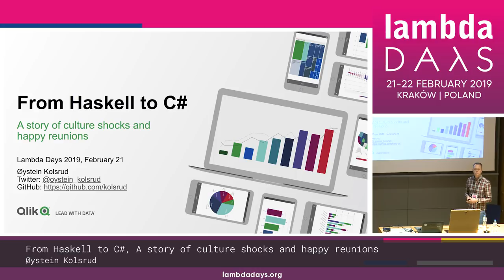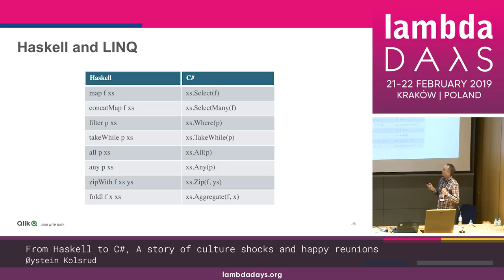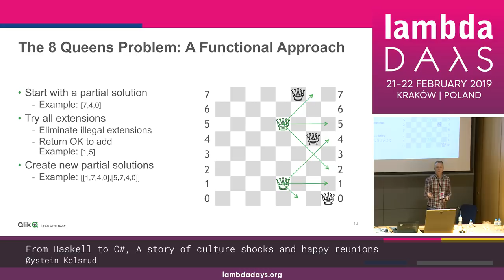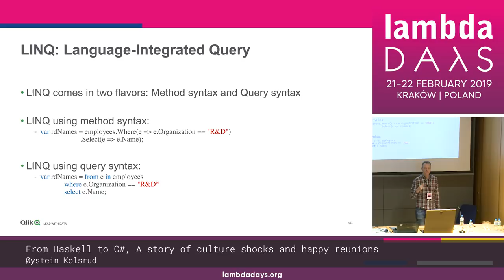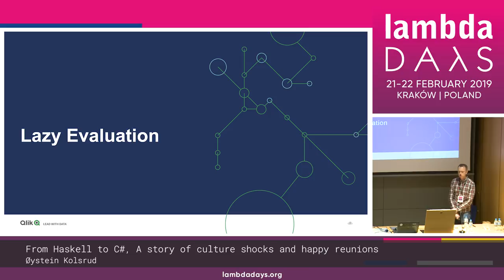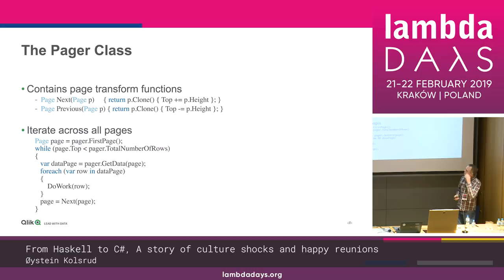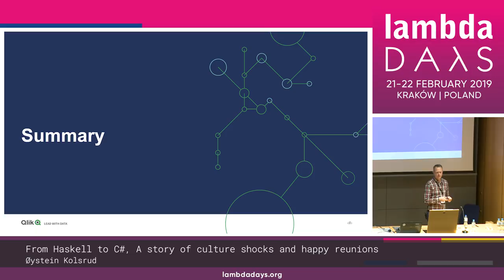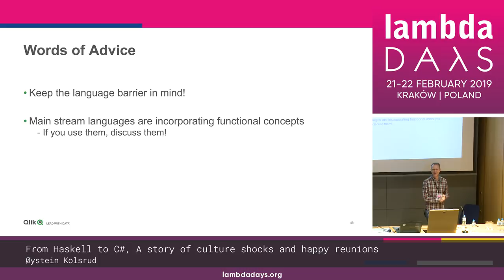Øystein Kolsrud - From Haskell to C# (...) | Lambda Days 2019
FROM HASKELL TO C#, A STORY OF CULTURE SHOCKS AND HAPPY REUNIONS
by Øystein Kolsrud

ABSTRACT
Six years ago, I joined Qlik as a software engineer in a group developing products in C#. My previous experience came primarily from Haskell and C++, but with C# I quickly realized that I could leverage my knowledge of functional programming also in this object oriented language! And (to the great confusion of my colleagues) I did! This talk focuses on my experience of using C# with a touch of Haskell and the reactions I got from my colleagues when doing so.

THE SPEAKER - ØYSTEIN KOLSRUD
A functional ambassador in an object oriented world

Øystein Kolsrud is a software engineer with a background in Haskell that currently mostly develops solutions in C#. He has been doing multiple talks intended for an object oriented audience on the functional background of some of the features found in C#, and how those features are typically leveraged in a Haskell.